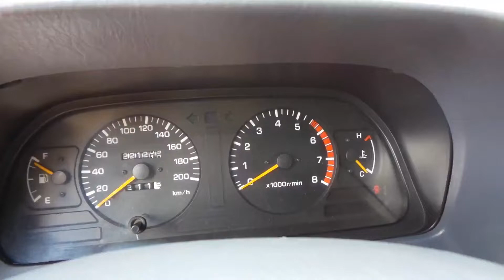Tucarro Mercado Libre Toyota Prado Sumo 2007